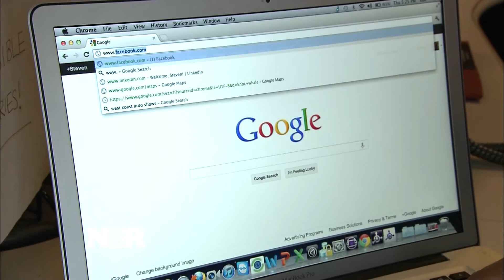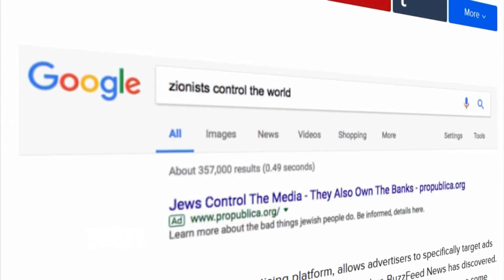Tech under fire for ad targeting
Julia Boorstin reports that Facebook is under fire over Russian-funded political ads during the 2016 US presidential election.